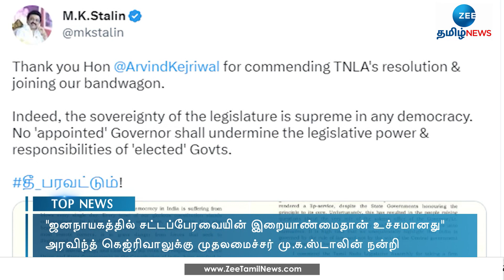சட்டப்பேரவையின் இறையாண்மைதான் உச்சமானது : முதல்வர் மு.க.ஸ்டாலின்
சட்டப்பேரவையின் இறையாண்மைதான்
உச்சமானது : முதல்வர் மு.க.ஸ்டாலின்